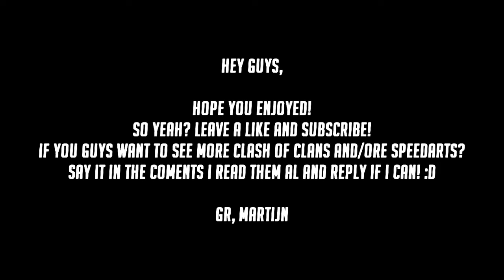Clash of Clans Speedbuild #1???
een keer wat anders, dus als je van Clash of Clans meer wilt zien zeg het dan even in de reacties!
als jullie hiervan meer willen zien geef dan vooral even een like op deze video en deel hem met al je vrienden! en vergeet niet te Aboneren